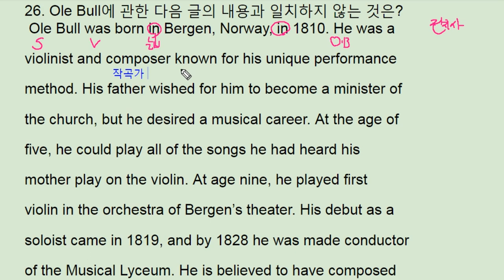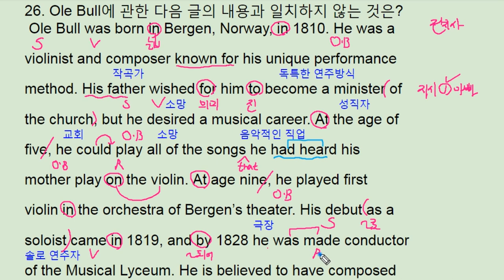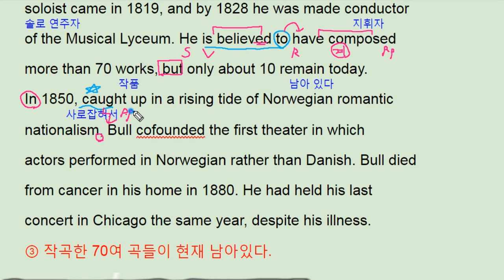2017년 9월 모의고사 영어 고2 26번 - 번개콩